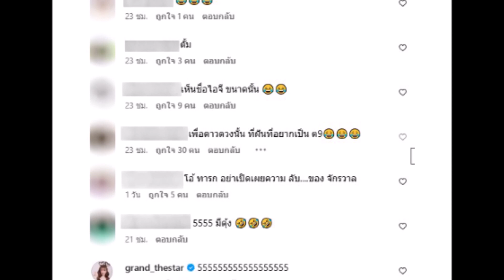''ต้นหอม'' เผยคลิปฮา เจอดาราหนุ่มจังๆ หลังบอกไม่เคยทำหน้า